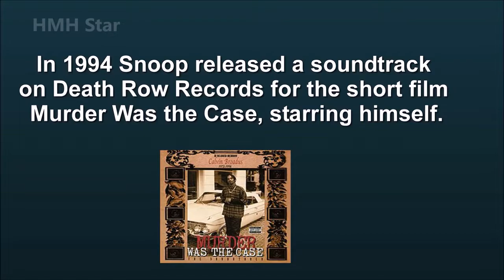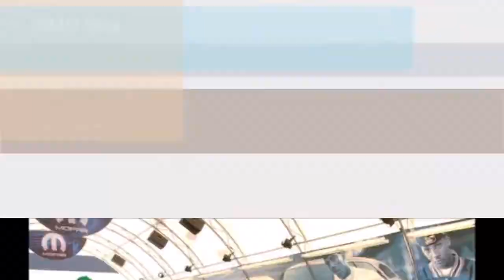Snoop Dogg Net Worth